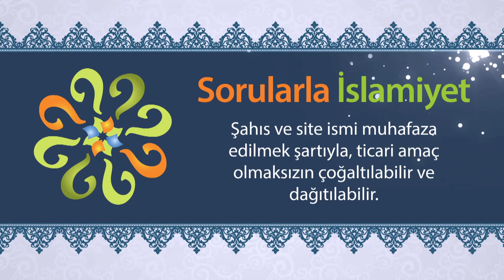Irkçılık yapanlara Peygamberimiz neden ağır konuşmuştur? - Sorularla İslamiyet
IRKÇILIK - İSLAM'DA BİRLİK VE UHUVVET (TÜM VİDEOLAR)